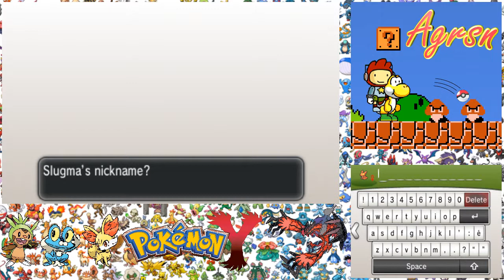Pokémon Y w/ Agrsn #61: Lol Wheeee